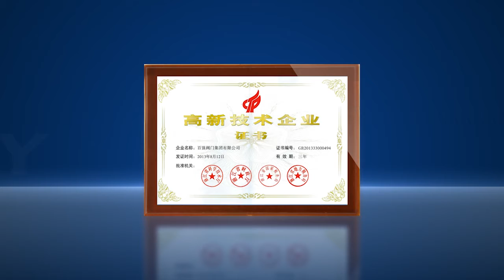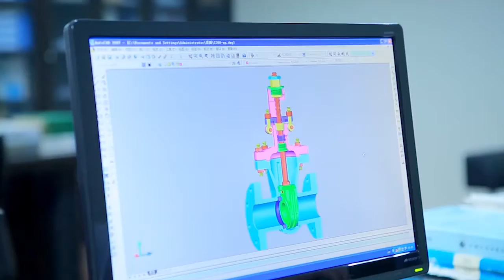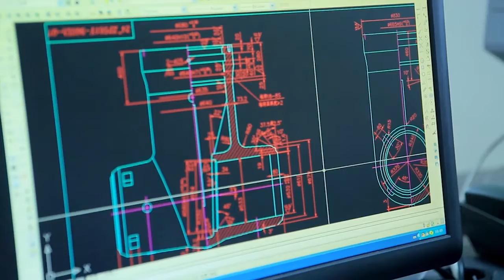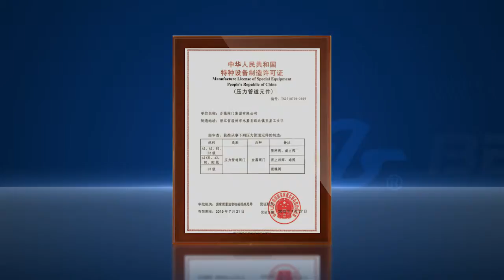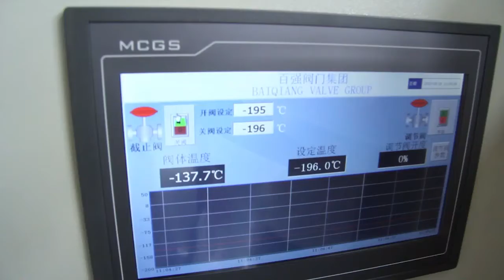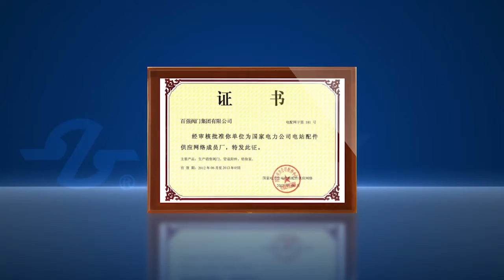BEKY INDUSTRY VALVE FACTORY（Russian Version）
BEKY INDUSTRY VALVE FACTORY (RUSSIA)